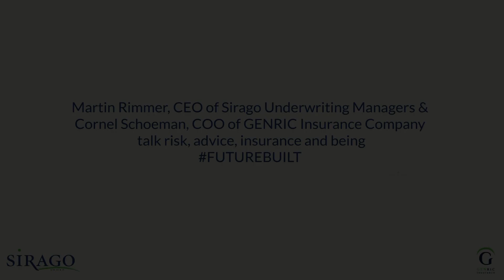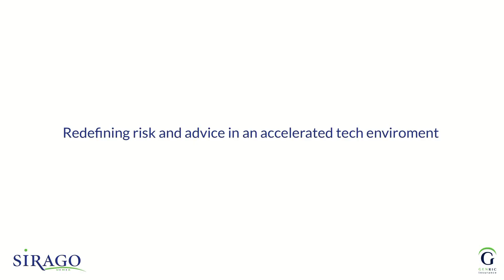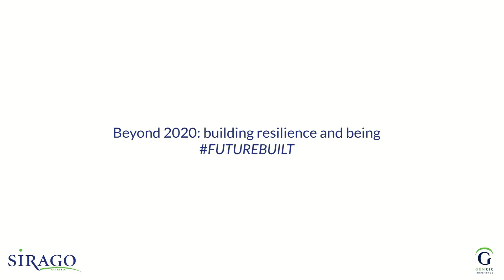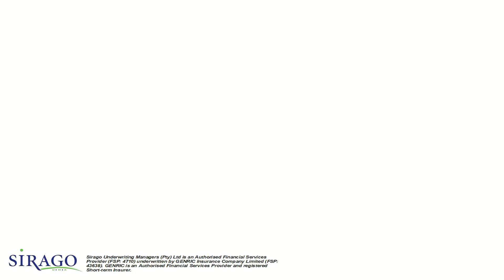Sirago Roadshow Conversations Martin and Cornel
Video interview with GENRIC COO Cornel Schoeman and Sirago’s Martin Rimmer: A reflection on 2020, considerations for 2021, and how new developments in insurance technology may impact the industry in the future